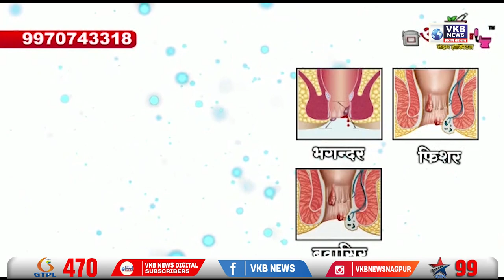श्रीराम विद्यालयात बलिदान दिन साजरा